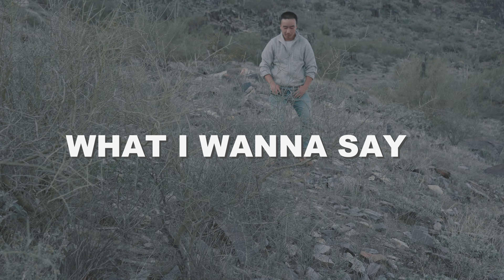Mas L - What I Wanna Say (Official Music Video)